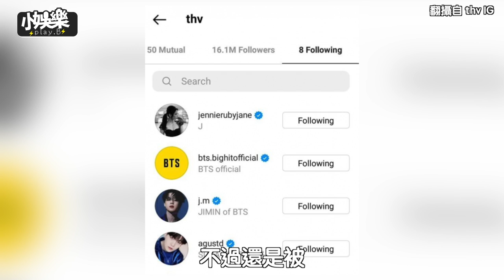【小娛樂】Ｖ跟Jennie爆熱戀過往事件被翻出 網友熱議「當時IG追蹤原來不是手滑...」